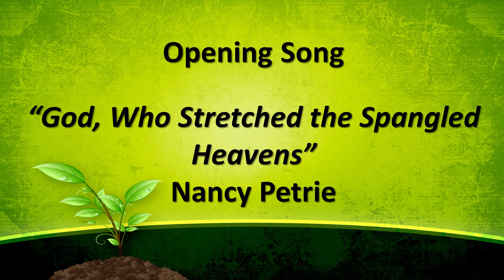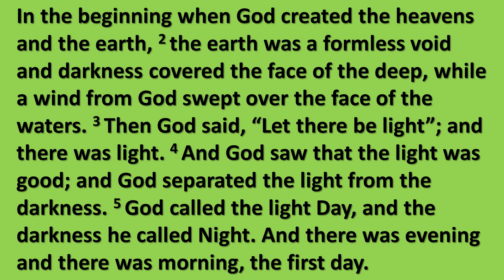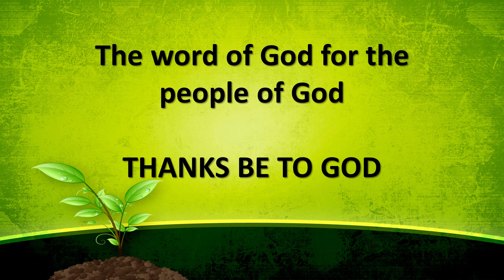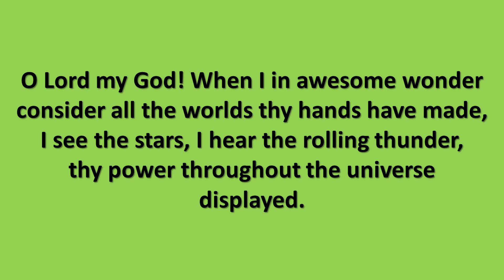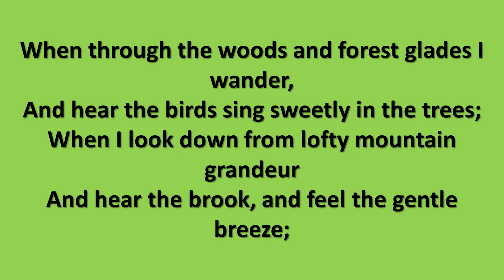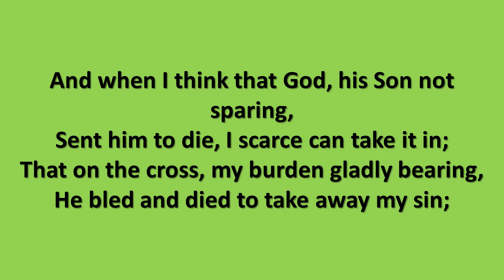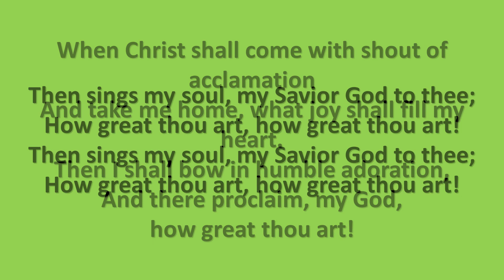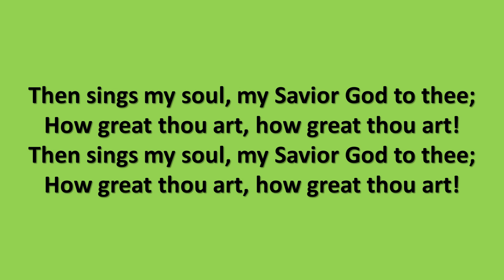2020 06 28 Service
Grand Blanc United Methodist Church Service

Chapters
0:00 Introduction
0:09 God, Who Stretched the Spangled Heavens (Nancy Petrie)
3:17 Pastor Brian West
7:01 Scripture
7:20 Sermon (Rev. Steve Buck)
23:15 How Great Thou Art (Lee Pelton, LPC and Bob Fraile)
28:41 Benediction (Dr. J)
29:15 Subscribe and Links